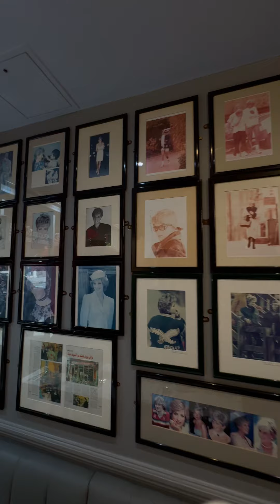Diana Restaurant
مطعم ديانا

اهلا اهلا
احنا ضيوف في مطعم ديانا الشهير في وسط لندن حيث كانت تزوره الاميرة ديانا باستمرار
المطعم مقابل قصر كنزغتون ويقدم الاكلات العراقية وخصوصا الكباب العراقي والسمك السي باس
وعندهم  الفطور العربي الصباحي والانكلش بريكفاست
هلا بيكم في ديانا